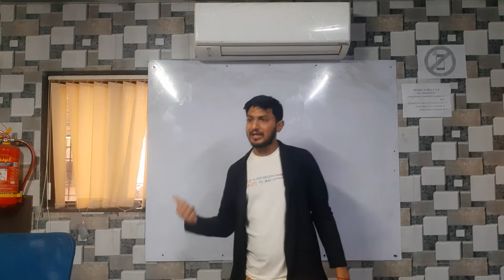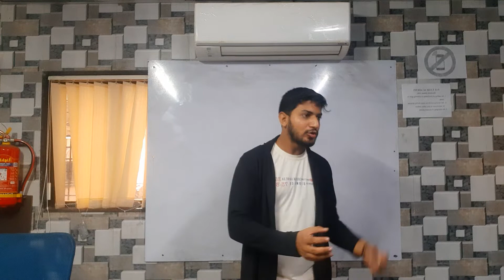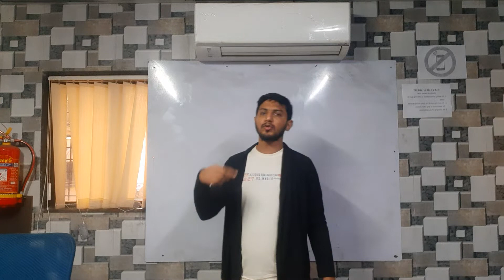Syjc Accounts (Bk) Npo Chapter Basics New Syllabus State Board # Accoutancy # 12th Accounts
Syjc Accounts (Bk) Npo Chapter Basics New Syllabus State Board # Accoutancy # 12th Accounts Syjc @saiyashacademy7237